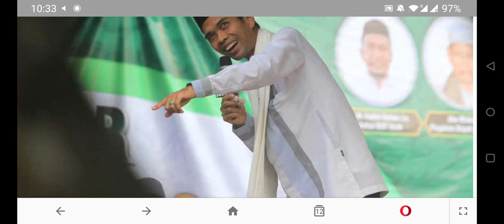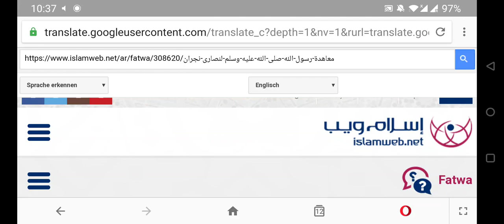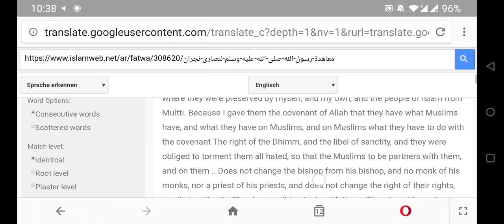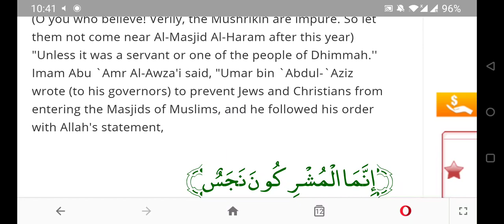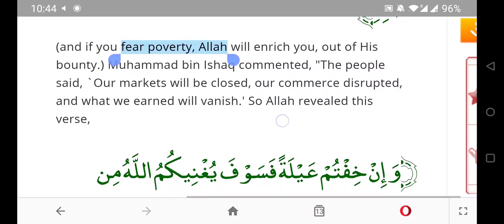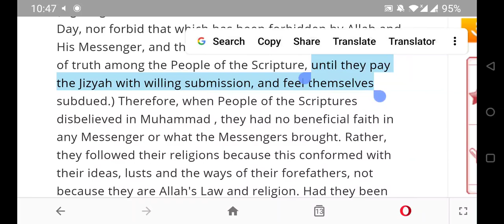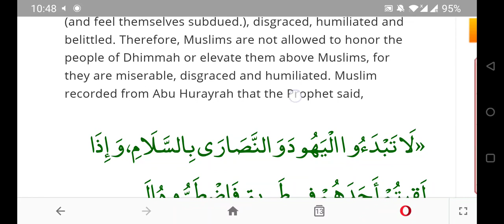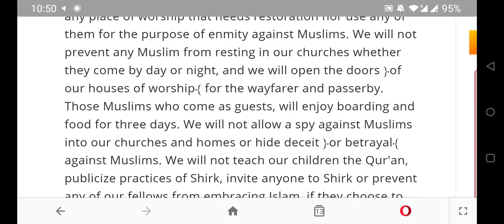Ustad Shahib lies about "Christians of Najran" - Christian Prince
Muslims always fabricated stories in order to give a good image for their profit but in fact he was nothing but a thief forcing the Christians to pay money and forcing them to live in disgrace and humility.

Twitter.com/Christistheone1